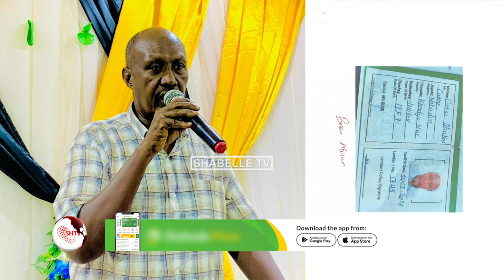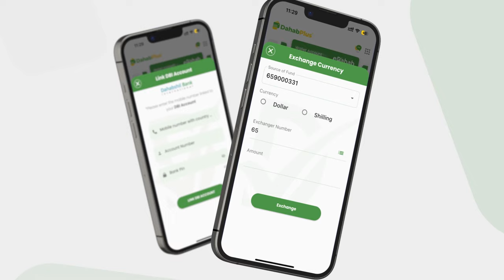Beesha Moobileen Cismaan oo Xildhibaankooda ku eedeeyay in 3-nabadoon uu si afduub ah uga haysto.